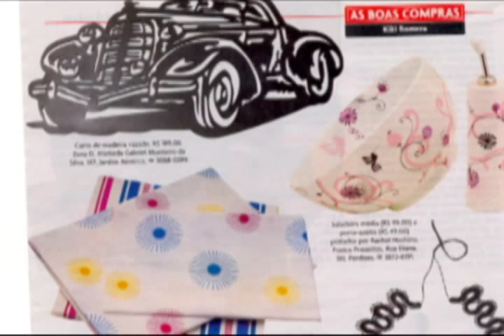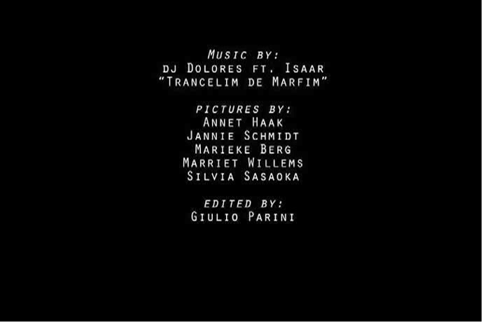Bobbin lace makers from Piauí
This vídeo is about the jam session in 2004 between three talented  Dutch students from the Design Academy Eindhoven -Marriette Willems, Marieke Berg and Jannie Schmit- and Brazilian lace makers from Associação de Rendeiras de Bilro do Morro da Mariana in Ilha Grande, the State of Piauí/ Northest Brazil. Colloured necklaces and fashion accessories were designed from old patterns of white lace.